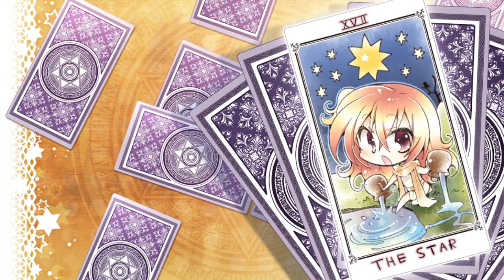【柊史の魔法って一体なんのためにあるのか。そういう話】[めぐる√＃２１] ざわの「サノバウィッチ sabbat of the witch」実況プレイ【ゆずのネタ枠】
案外なんでもないけど一番好きな回かも

むりりん・こぶいち

【企画】
天宮りつ

【シナリオ】
天宮りつ・保住圭・籐太

【音楽・音響】
Famishin

【ＣＧ】
モドキさん・煎路

【ディレクター/ムービー】
ろど

【主題歌】
「恋せよ乙女」
歌：米倉千尋